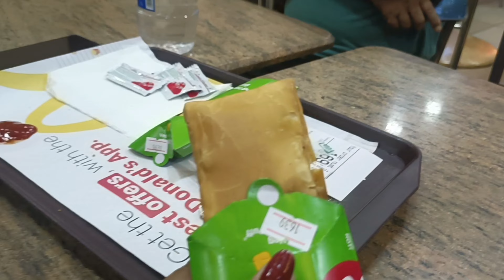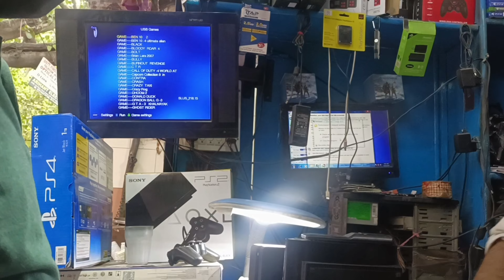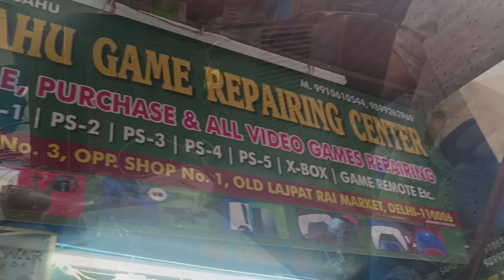Vansh ki demand huyi Puri | Playstation - 2 🎮